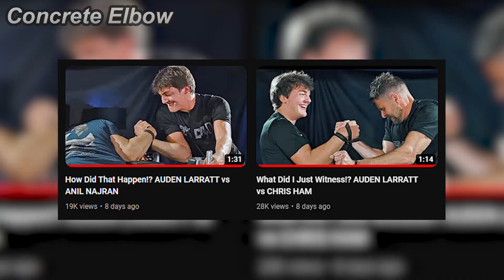Oh no.. He is coming..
Clips👇:
2. Family photo